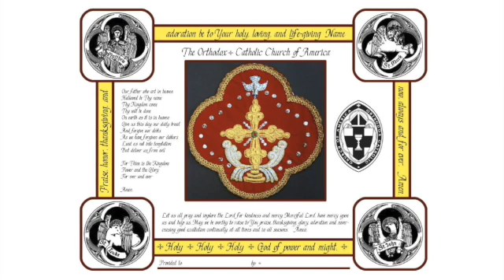Holy Holy Holy Stephen Duncan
Setting in English of the Holy Holy Holy by Rt. Rev. Dr. Stephen F. Duncan - originally composed for the St. Eugene Catholic Parish in Weatherford, Oklahoma.
I have updated the harmony a little by adding some more non harmonic tones and changing the rhythm ever so slightly.